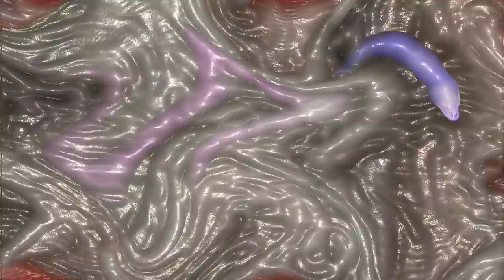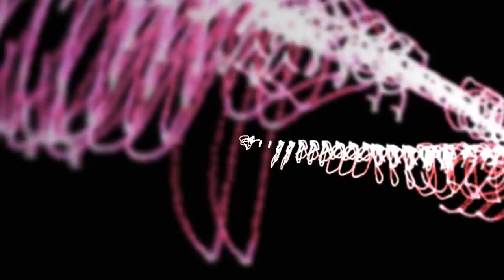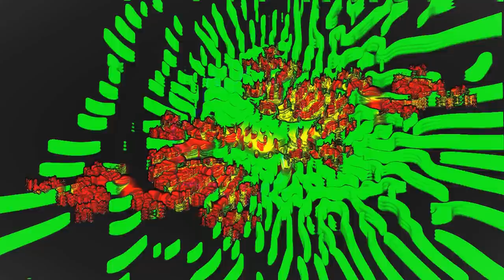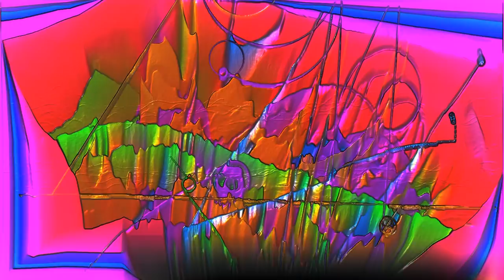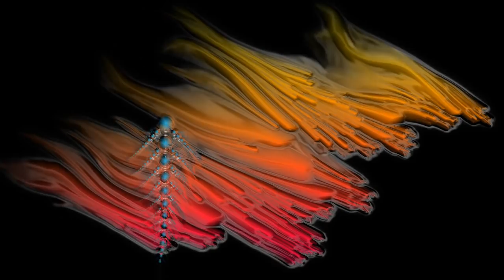Grateful Dead - 8/6/74 - Playin' _ Scarlet Begonias _ Playin'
Grateful Dead
August 6, 1974
Roosevelt Stadium

2 Source Matrix

SBD: MR ... DAT ... CD ... Sonic Solutions ... CD
AUD:  MR ... R ... DAT ... HD ... Soundforge... SHN ... CD

Playin' in the Band ...
Scarlet Begonias ...
Playin' in the Band reprise